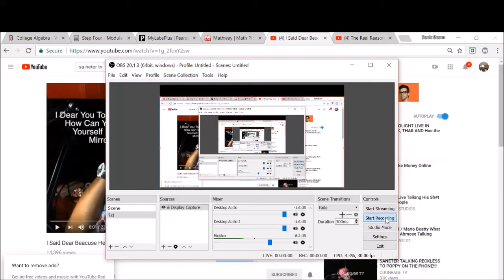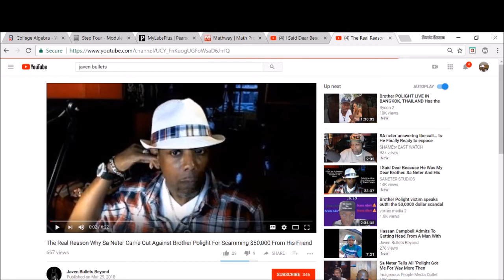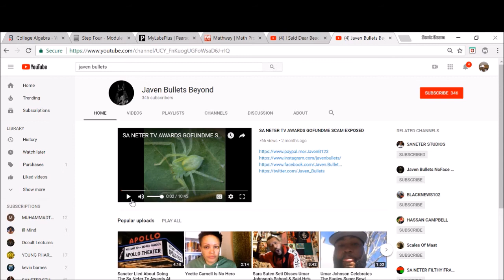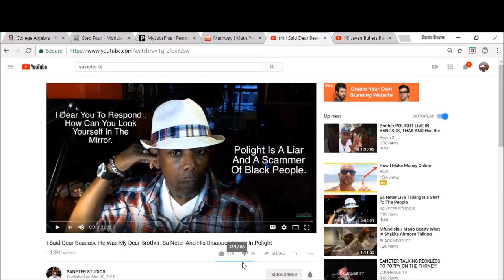BROTHER POLIGHT EXPOSED AGAIN? Allegedly